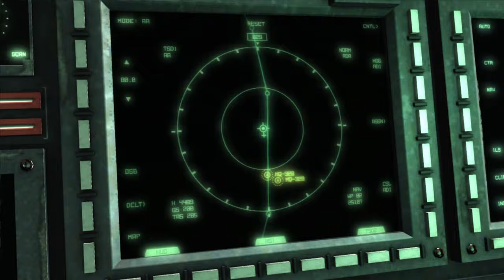Jetstream Sam Manhandled in 4k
Ngl Jetstream Sam was cooking in the first half, But I pulled through and Manhandled Sam in 4k. ok fine I lied sorry :[
Let me know what you think of this game I think this is easily a top 5 game for me!
I think I'm close to the end of the game it's been an insane experience!